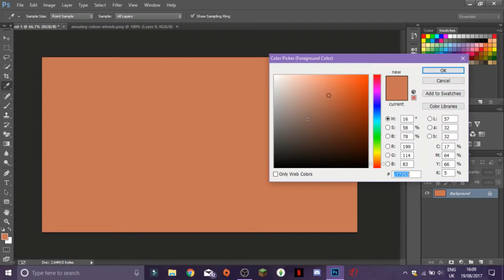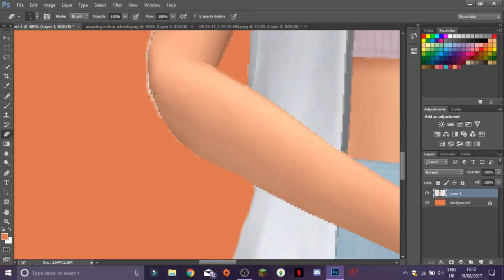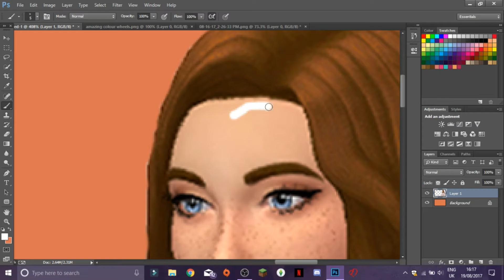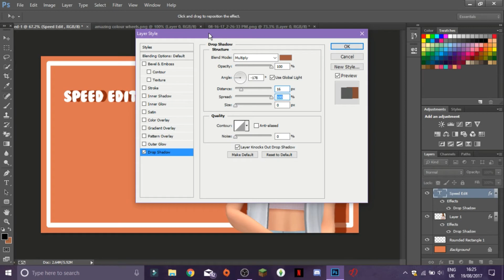Maxis Queen // Speed Edit #6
~OPEN FOR COOKIES~

~In Today's Video I Am Doing Another Speed Edit~

~Origin ID~
meggiesimsyt

~Profile Picture By Pixelee~
~Banner By KianaLuvsYou44~

meggielifee#6218

~MeggieSims~